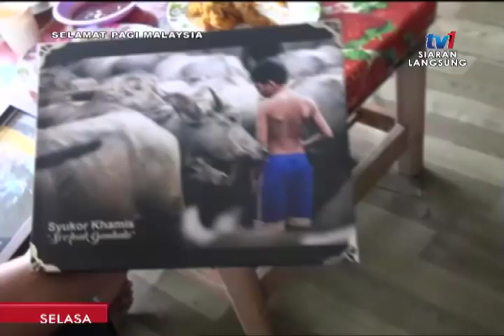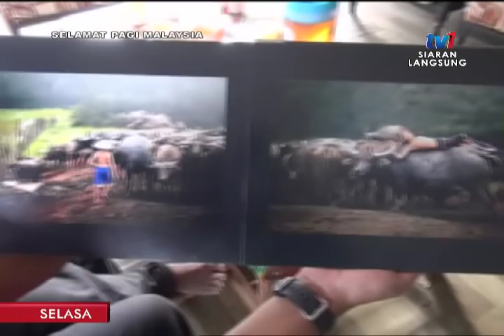SPM 2019 – BINGKISAN: KERBAU SYUKOR [15 JAN 2019]